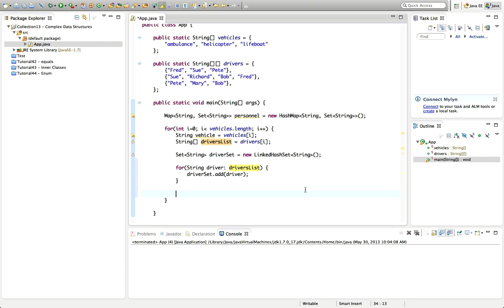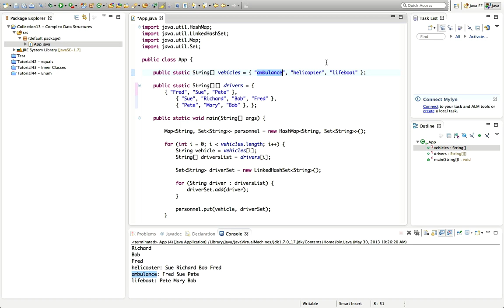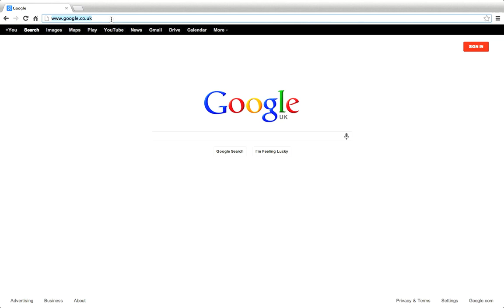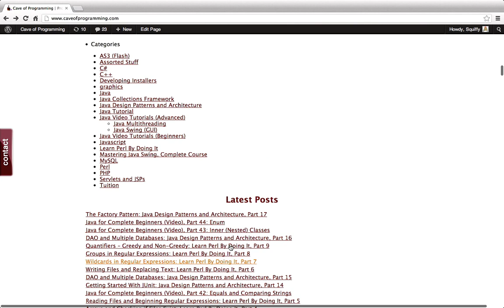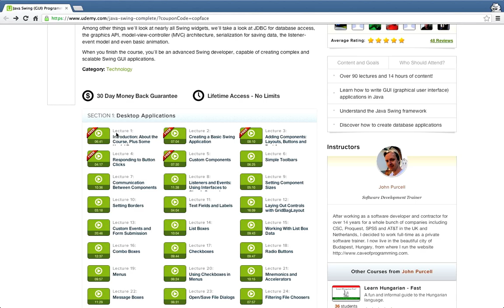Complex Data Structures: Java Collections Framework Tutorial Part 13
A tutorial on creating complex data structures using the Java Collections Framework, by nesting collection objects inside each other. This example is inspired by a question I came across in some university coursework recently.